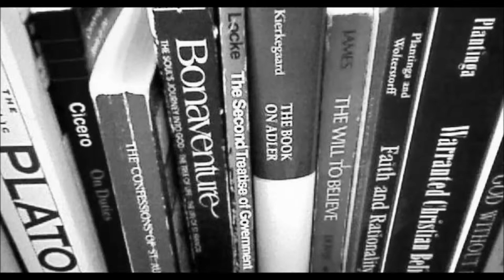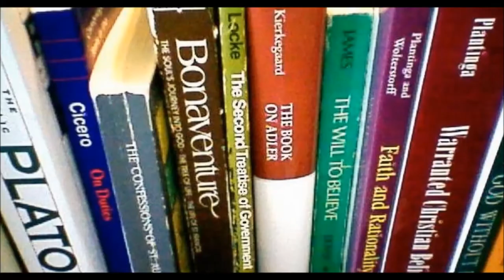John O’Leary-Hawthorne's “The Bundle Theory of Substance and the Identity of Indiscernibles"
Bundles of universals already exist in two places.  If one of them happens to be a sphere named Castor in one place and Pollux in another--so what?